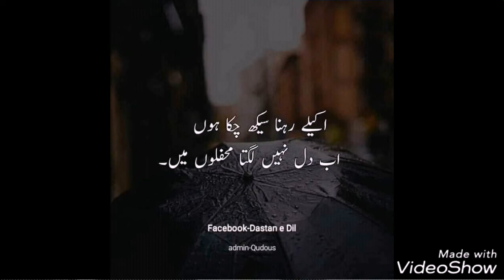Tu thori deer half girlfriend movie song(full songHD)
Half grirlfriend movie latast new song